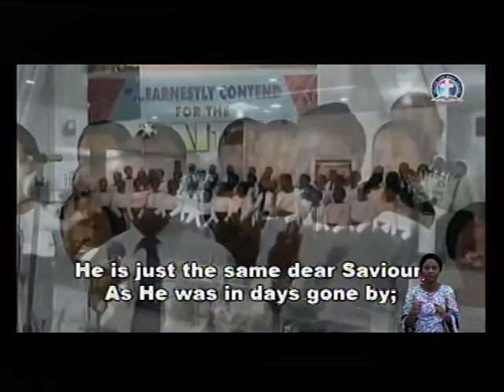CHOIR - HE IS JUST THE SAME TODAY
Another week, another blessing. Total freedom through faith in our Lord Jesus Christ.

*ANNOUNCEMENT* *ANNOUNCEMENT*

*Please due to our Global Crusade at Ibadan, our Thursday, Saturday, Sunday and Monday online prayer meetings  are cancelled. We shall meet on Thursday 03/02/22,Kindly pass the message to others. Thank you and God bless you*

Keep submitting your prayer request at platforms and invite more saints to join us.

*(Signed)*
*Moderators